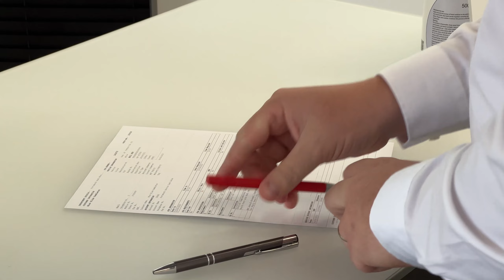Portsmouth Audi Service Centre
Our state of the art aftersales facility is located on Airspeed Road, Portsmouth.

We include the following services:
- Drop and Go - including a wheel alignment and geometry check
- Pre-booked courtesy vehicles
- State-of-the-art showroom that is the perfect place to relax, work or browse the latest Audi range
- Complimentary lunch (available on request at stage of booking)